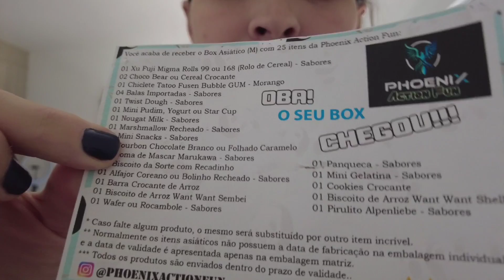PROVANDO DOCES DO ASIÁTICOS! Resultado da Caixa misteriosa!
Aqui você vai ver conteúdos diversificados, como TESTES de Comida, novos produtos, testes de delivery, blogs e também muitos games de PC, MAC, PS4 e PS5 muitos vídeos jogando Minecraft, Free Fire, Granny, Cyberpunk 2077, The Sims e muitos outros. Também faço lives (vídeos ao vivo), vlogs de viagem, e vídeos divertidos além claro de sempre que possível falar sobre tecnologia.